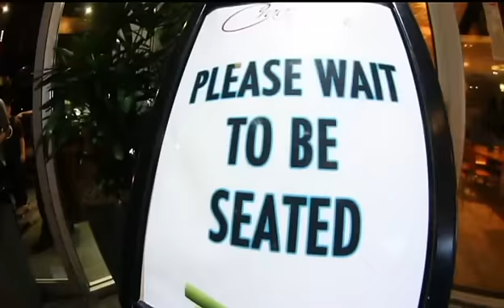In The Club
Joel Mcilroy and Craig Henderson headed down the Gold Coast for the antics at the recent Quicksilver Pro after party at the Coolangatta Hotel.